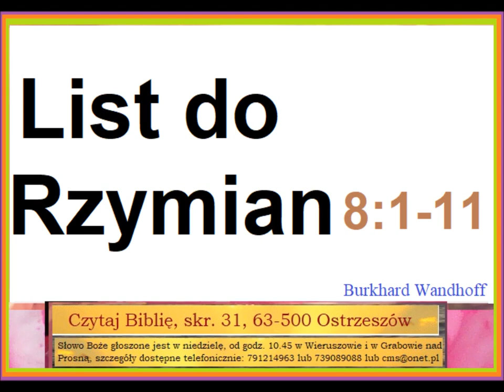Czego uczy mnie Biblia w Liście do Rzymian 8,1do11 Burkhard Wandhoff D004 Zielone Niwy